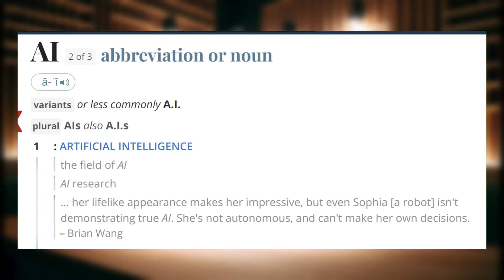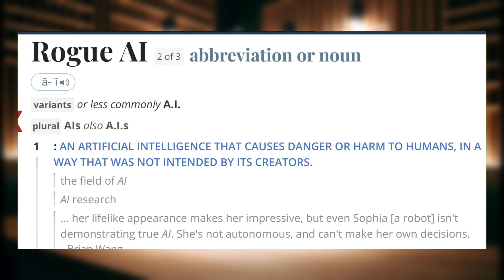Mr Beast's Recent Videos Prove Rogue AI Is Already Here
Mr Beast’s videos have gotten kinda weird lately…

Clips from:
Various Mr Beast videos
Colin & Samir
Coffeezilla
Valkyrae
Mark Rober

Audio from MusicLM and Holst.